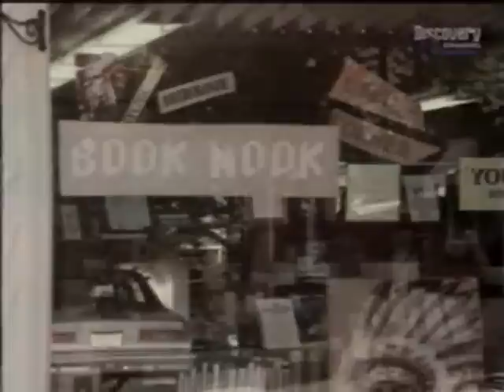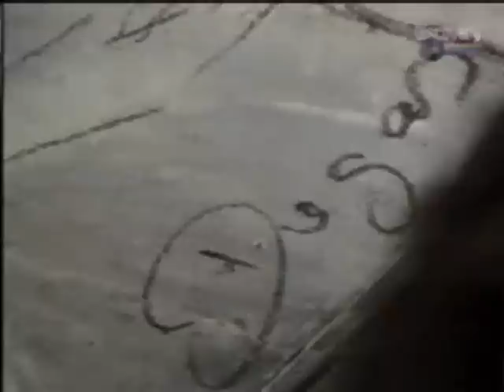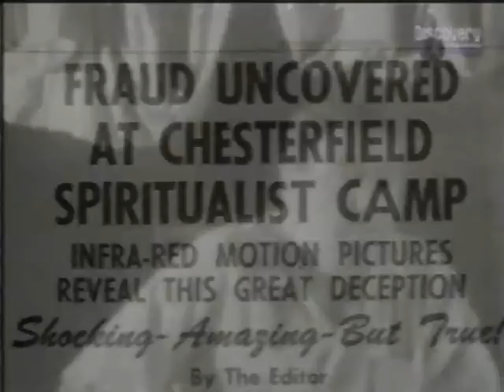world of strange powers messages from the dead 2 of 3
arhur c clarkes world of strange powers messages from the dead